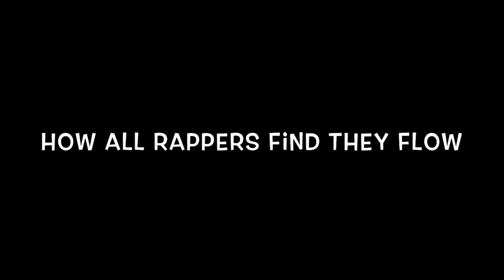[story time] my first time running from the police 🚔] they beat me 🤬] cringe 😬 warning ⚠️